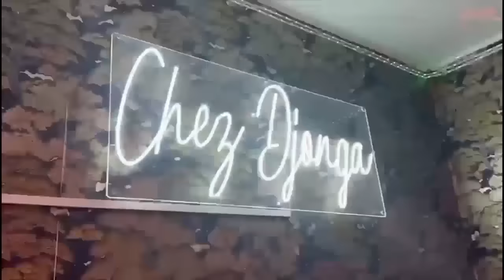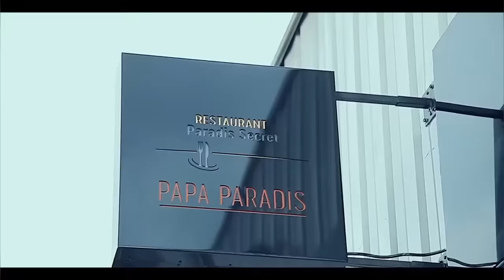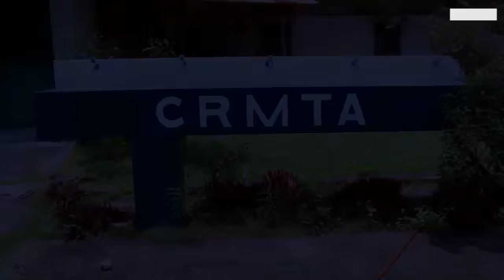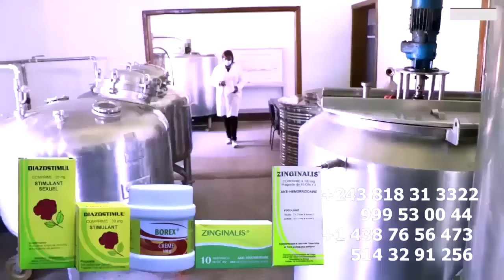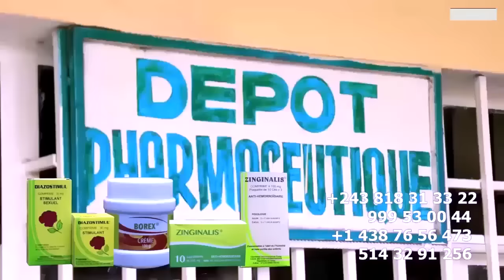EXCLUSIF: FERRE GOLA Apres CHECKING BAGAGE LITEYA KANDA Et YA ILUSS Na AEROPORT 1ER DELEGATION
EXCLUSIF: FERRE GOLA Apres CHECKING BAGAGE LITEYA KANDA Et YA ILUSS Na AEROPORT Ba WARRIORS Ba SAMBWE 1ER DELEGATION